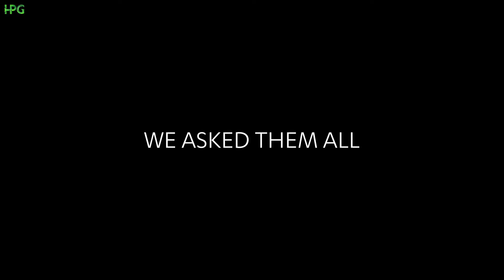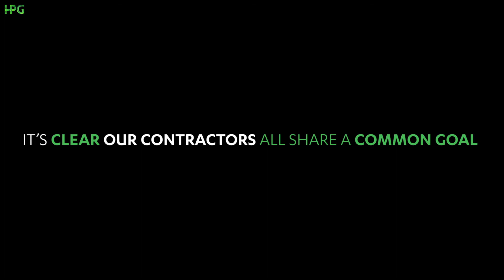We Celebrate 1 year of our Contractor of the Month Awards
As we reflect on the past year, there are a very special group of people who keep our healthcare system working - our contractors.  Their passion and dedication is unwavering and we're so proud of every one of them!

Here's a throwback of the winners of our 'Contractor of the Month' award and a reminder of why they do what they do.